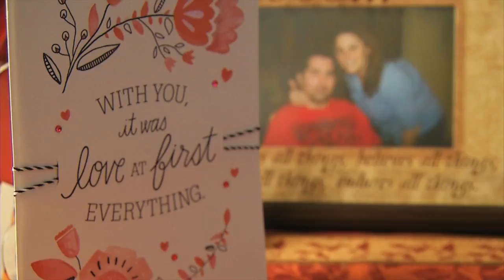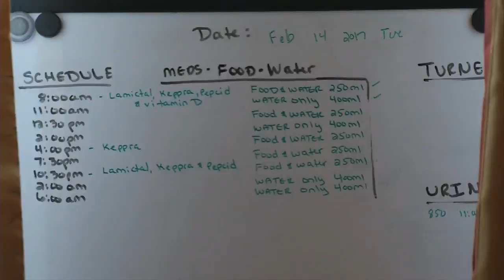A True Love Story Ryan Broo